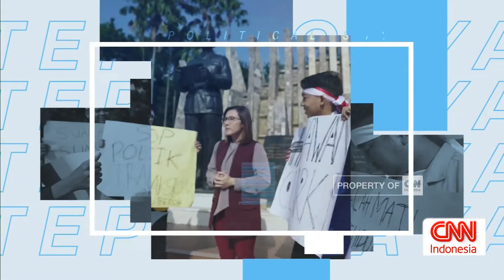Mantan Pimpinan KPK: Banyaknya Anggota Polri di KPK Berisiko Besar | Political Show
Janji pemerintahan Prabowo-Gibran, dalam memberantas korupsi patut kita soroti. Pasalnya indeks persepsi korupsi, mengalami stagnansi selama 10 tahun pemerintahan Jokowi. Belum lagi kinerja lembaga antirasuah, belakangan ini justru kian melemah. Meski tidak disuntik mati, tetapi KPK seringkali membuat kontroversi dalam pemberantasan korupsi. Banyaknya kasus korupsi yang mangkrak, menjadi warisan yang harus dituntaskan, di bawah pemerintahan Prabowo-Gibran.

Menagih Janji Pemberantasan Korupsi, Anchor Rivana Pratiwi membahasnya bersama dengan Zainal Arifin Mochtar, Peneliti Pusat Kajian Antikorupsi UGM, Saut Situmorang, Wakil Ketua KPK (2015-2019), Tessa Mahardika, Juru Bicara KPK, Nasir Djamil, Anggota Komisi III DPR RI, dan Pandji Pragiwaksono, Masyarakat Sipil sekaligus Komika dalam CNN Indonesia Political Show.